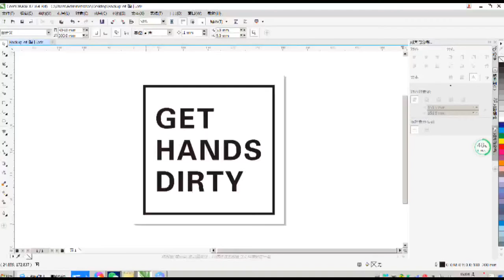Amydor Digital screen plate making machine Amydor AMD550A computer to screen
Professional manufacturer of digital foil printer and digital screen maker in Zhengzhou, China.
This is Bay from Henan Vodafone Digital Technology Co., Ltd..
Our factory established in 2010,  over 13 years manufacturing history in Zhengzhou, China.
Amydor is our registered brand. And I have been working in this company since 2017, till now over 6 years.
We specialized in producing:
no need plate digital foil printer and computer to screen digital screen maker.
Digital screen maker, computer to screen, no need emulsions and exposure:
We have two models: AMD550A bigger one and AMD550 small one.
digital way to make screens, no need emulsions & exposure, no need washout and dry, quick and easy to get a screen. The screen created by our machine can be printed on t shirt, cups, bags manually or put it on automatic printing machine.
Digital foil printer, no need plate, digital foil printing machine:
We have different models for personalized foil printing on different materials.
Foil is the only consumable, foil colors we have: rose gold, gold, silver, red, blue, black.
Just make your design in Coreldraw or AI, connect your computer with our machine by USB cable, our machine will print your design on your materials (paper, invitation card, thesis, books, leather, box, bags) directly, personalized foil printing.

AMD360C/D for printing on invitation card, paper, pvc.
AMD8025/3025 for printing on diary, thesis, books, leather.
AMD8025D for gift box and bags.
AMD320/AMD360A for ribbon.